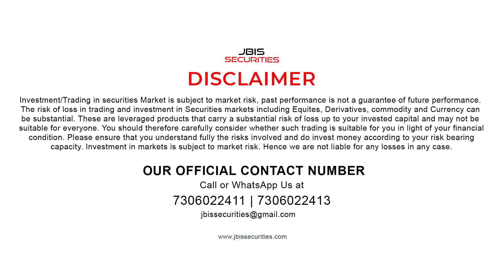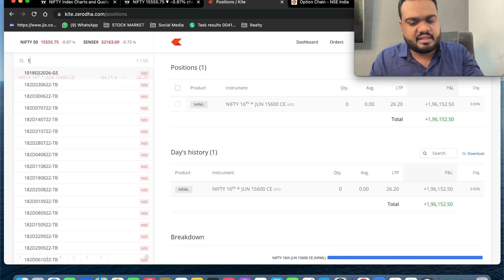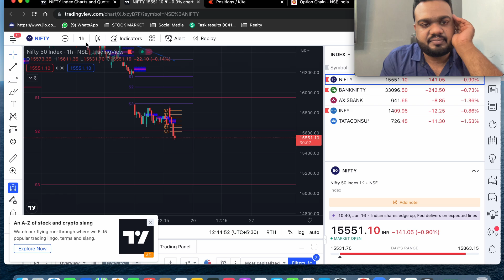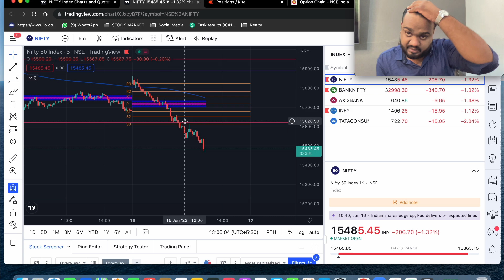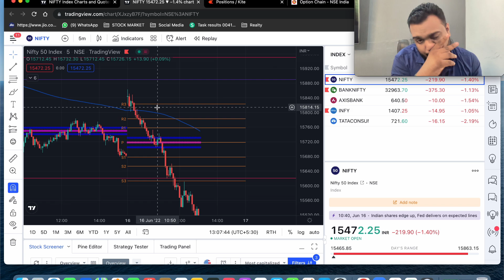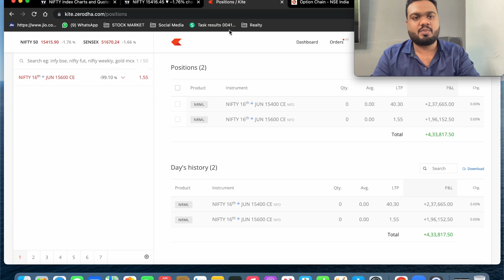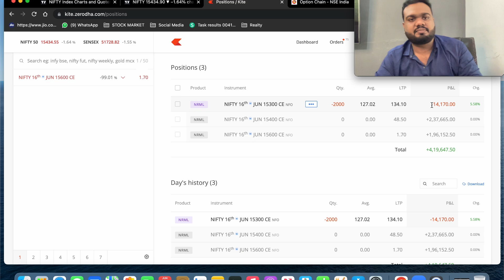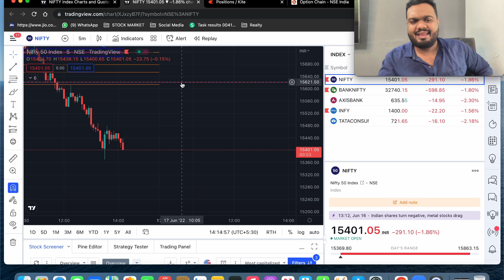ഒറ്റ ദിവസം 4,50,000/- രൂപ Profit| Live Trade by J.M Bilal